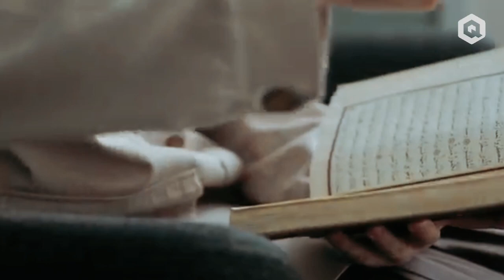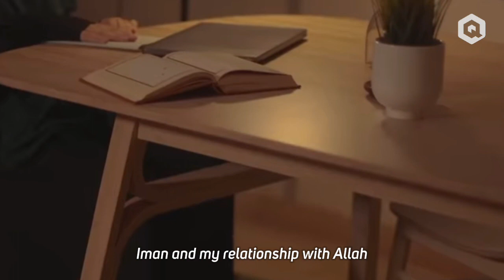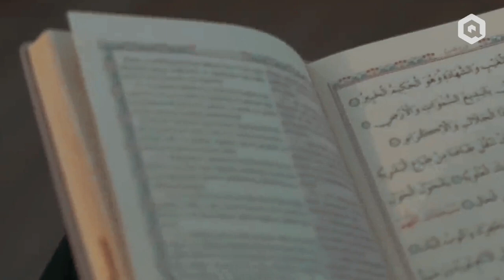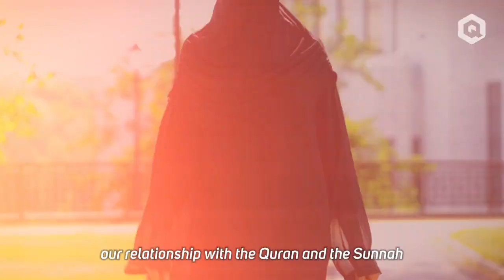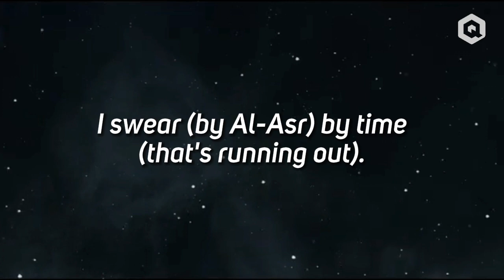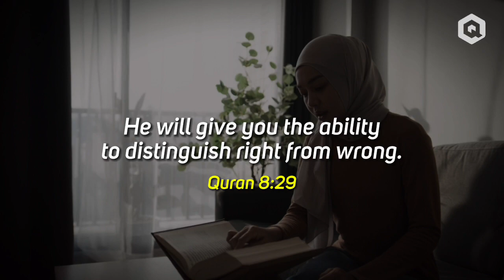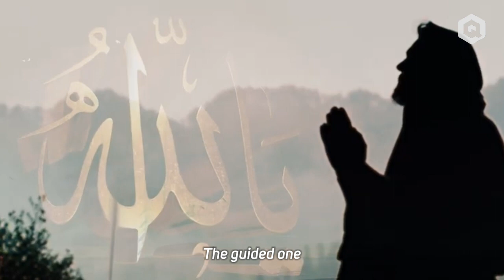ZAIRA WASIM - My Life and My Story From Bollywood To Islam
We're Here To Bring You Many More Great Content.

[closed captioning] provided by Dr Ismail Sabavon

Quran Institute is a Non-governmental & Non-profit Organization based in Dubai, UAE.
We Produce High Quality Videos on many aspect of our Faith, Including: Education, Current News, Islamic History, Short Films, and Daily Inspiration. Our Content is delivered by a range of World Renown, International Personalities and Scholars.
Quran Institute Is a  Non-profit Organization And Runs On The Community's Support.

Thank you for your continued support. Become a Quran Sustainer Today!